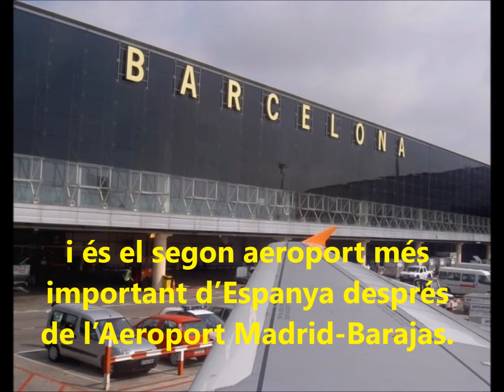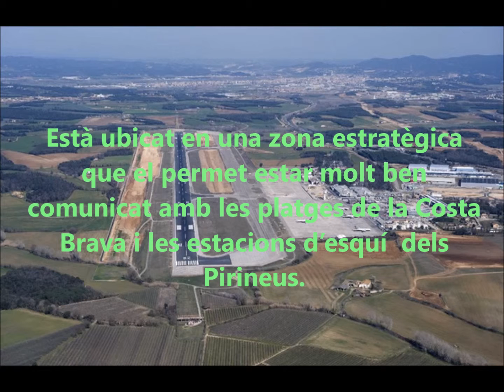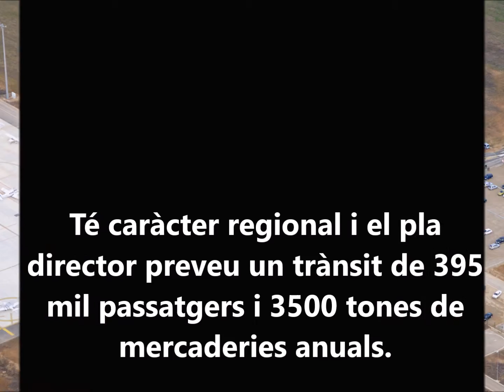AEROPORTS DE CATALUNYA 2016 IES Sentmenat